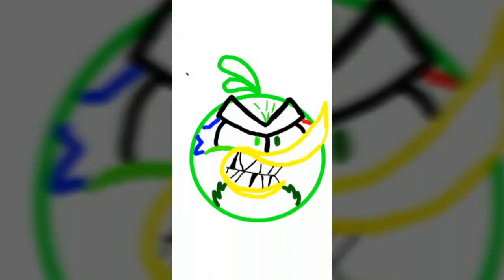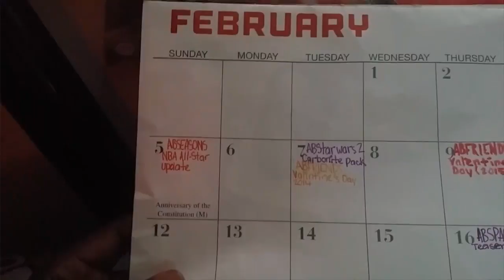☆Channel update☆/AB anniversaries